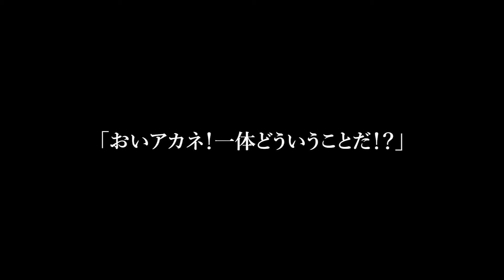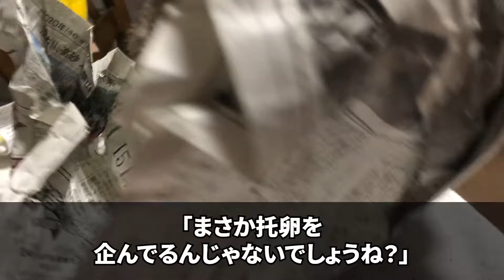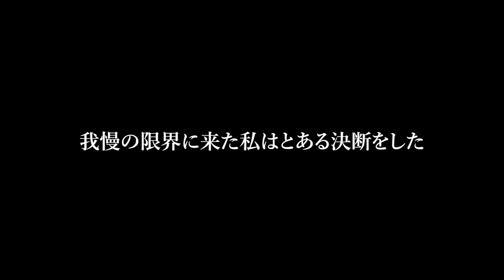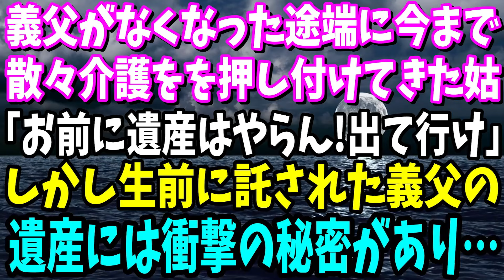【スカッと】中卒で年金暮らしの私を見下す嫌味な息子嫁「ウチを頼ってこられたら困るので金輪際絶縁でw」→1人で気ままに生活していると息子嫁が慌てた様子で私のタワマンに訪ねてきて…www【総集編】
0:00【スカッと】出産後、病院から自宅に帰ると夫「おかえり離婚な。家も売ったから」→突然赤ん坊を抱えてホームレスになる直前の私を救ったのは大嫌いな義母。その衝撃の理由が…【修羅場】

18:56【スカッと】私「パートしようと思います！兄嫁の子守で貯金が無くなりました」夫と義両親に伝えた結果、一同ブチギレて…www【修羅場】

37:04【スカッと】里帰り出産する義妹のため家を追い出された私と子供に姑「家族水入らずの邪魔！」夫「お前ら他人だろ」→キレた私が姪が産まれても戻らないでいると姑・夫が泣きついてきて…www【修羅場】

55:13【スカッと】家事と仕事と育児を続けて28年。退勤すると夫から電話が「お前との暮らしに飽きた、もう帰ってくんなよw」私「はい、絶対に帰りませんから」→後日、大号泣の夫から鬼電がw【修羅場】

01:13:37【スカッと】正月に家族で行く温泉旅行に私だけ放置して出かけるマザコン夫「母さんと住むからお前は出てけｗ」私「え？もうあなたの家じゃないけどｗ」夫「え？」→結果www【修羅場】

01:29:22【スカッと】義父が亡くなり、散々義父の世話を押し付けてきた姑に家を追い出された「遺産はやらん！出て行け」しかし生前に託された義父の遺産には衝撃の秘密が→義家族の自業自得な末路がwww【修羅場】